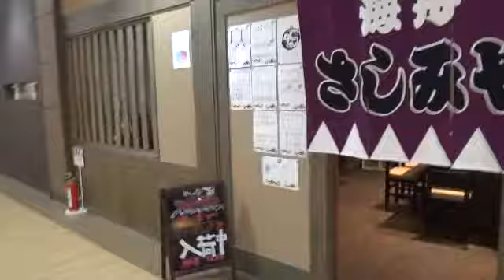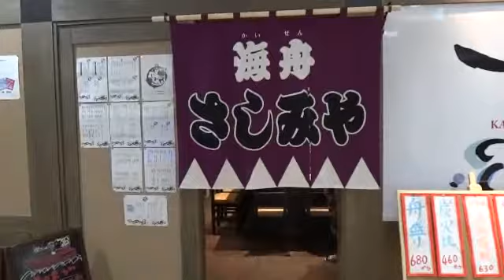パセナカmisseにて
福島市パセオ通りのパセナカmisseにて初めてお酒を飲んだ夜　撮影2011年4月15日